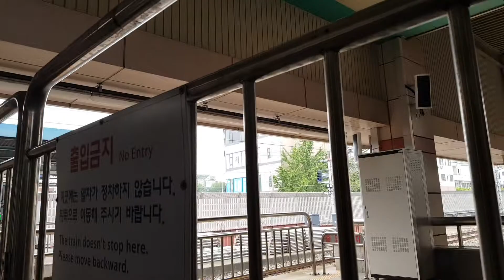1호선 구로행 제물포역 진입영상